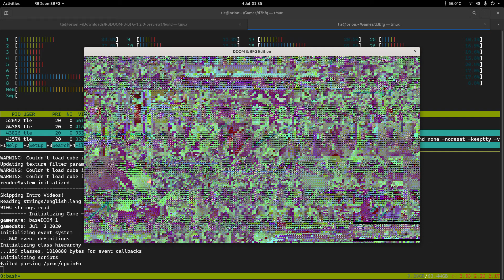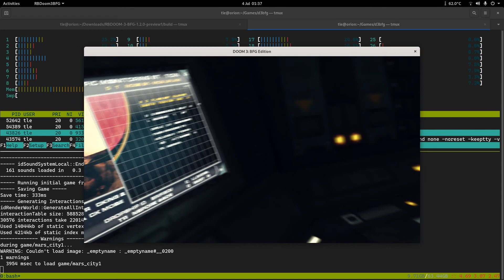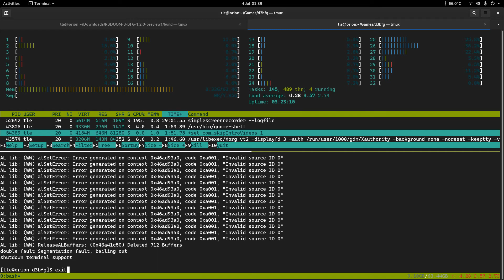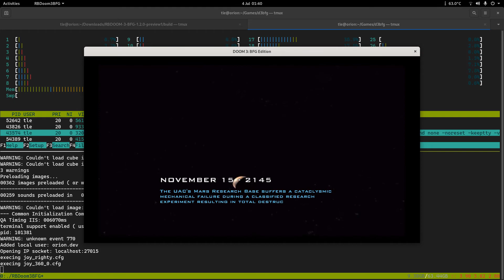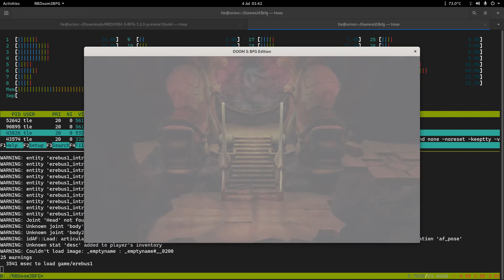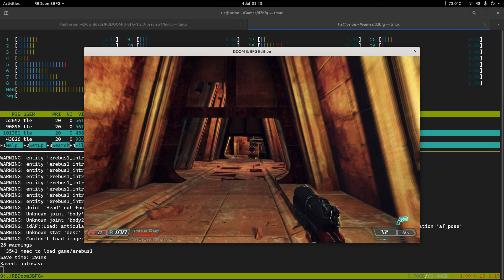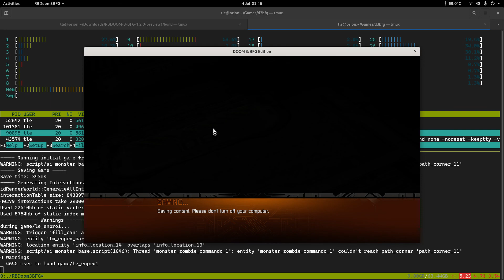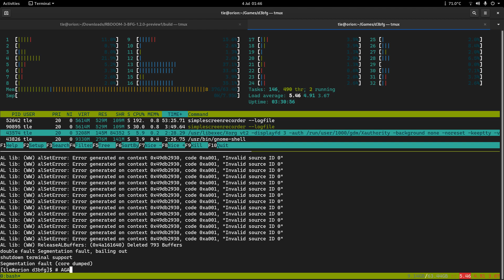Doom 3: BFG (BGDoom3BFG port) on Fedora 32 Linux PowerPC64 LE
OpenPOWER is FUN and for EVERYONE!

OpenPOWER computer is your perfect productive desktop with full of applications and games. Today's demo is the famous Doom 3 BFG.

Well beloved by Doom fans, the BFG is a must-have collection. idSoft does not release the Linux source code of the BFG. I went with the RBDoom3BFG fork because it is still active. Furthermore the author of this fork is also experimenting with vulkan backend.

Please note this port is quite buggy on PPC64LE as of July 2020

## Hardware spec
Raptor Computing Systems Blackbird (C1P9S01) motherboard
IBM POWER9 V2 8-core 3.8Ghz 32-threads (Sforza) (02CY649)
64GB Samsung M393A4K40CB2-CTD7Q DDR4 2666 ECC RDIMM  RAM (2 x 32GB)
950 PRO NVMe M.2 SSD 521GB on PCIe 4.0 X8 to X4 riser card
Raptor Computing Systems 3U HSF Assembly for POWER9 CPUs (TL2HS3)
Cooler Master MWE Gold Fully Modular 750W Power Supply
Gigabyte Radeon RX Vega 64 8GB

## Software spec
Fedora 32
RBDoom3BFG (git July 2020 version)